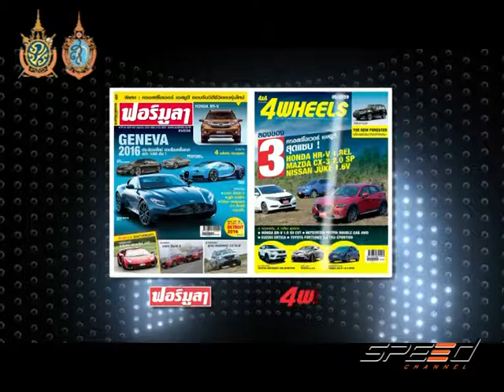Speed Talk 07 09 2016 (3/5)